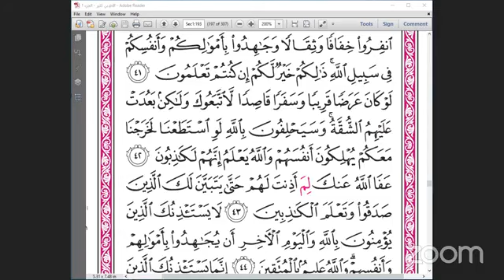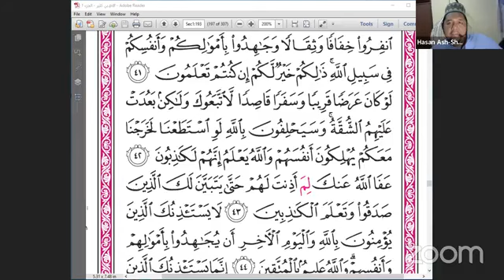Kelas Tarannum Mingguan UHA di ZOOM. Maqam Soba Surah At-Taubah 42 (Mujawwad) - Vol 100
Kelas Tarannum Mingguan Tahap Elementary UHA di ZOOM. Maqam Soba Surah At-Taubah 42 (Mujawwad) - Vol 100
SILA COMMENT DAN SHARE AGAR ANDA AKAN TERUS DAPAT NOTIFIKASI VIDEO-VIDEO AKAN DATANG.